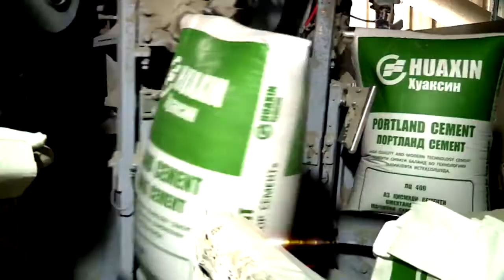Истиклолияти давлатӣ муборак хамдиёрони азиз / Поздравления с независимостью государства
Истиклолияти давлатӣ муборак хамдиёрони азиз,
Поздравления с независимостью государства, дорогие соотечественники,
Congratulations on the independence of the state, dear compatriots